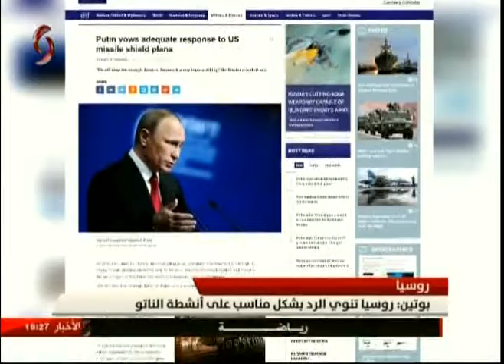بوتين: روسيا تنوي الرد بشكل مناسب على أنشطة الناتو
تقرير: جيانا مرشد
قراءة: ميشلين عازار